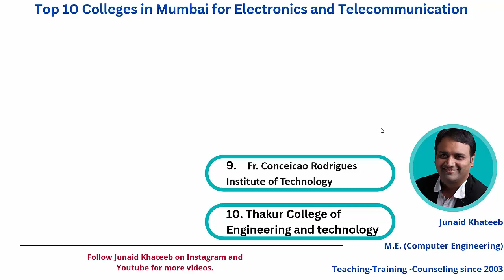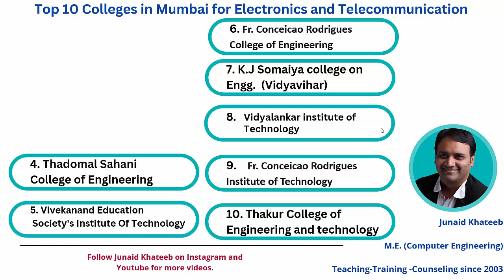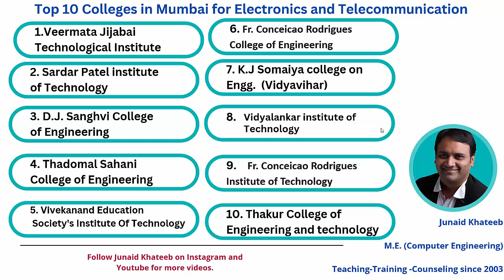Top 10 Engineering Colleges in Mumbai for Electronics and Telecommunication.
This video give you the list of top 10 engineering colleges in Mumbai for studying electronics and telecommunication.